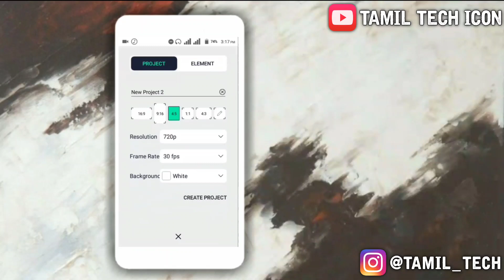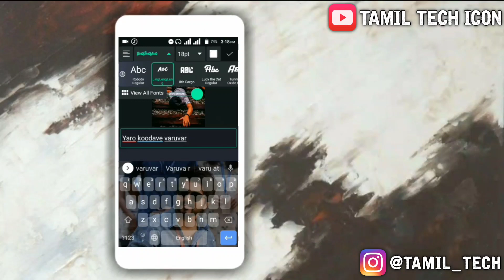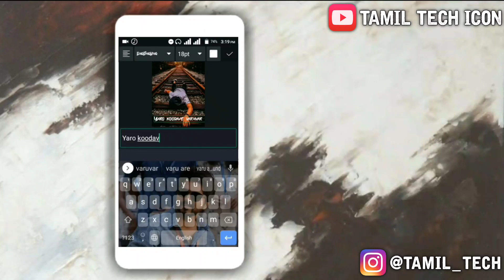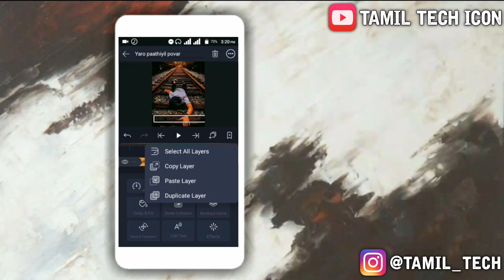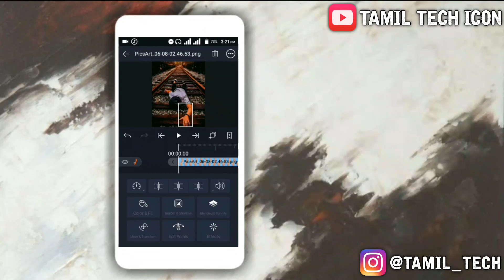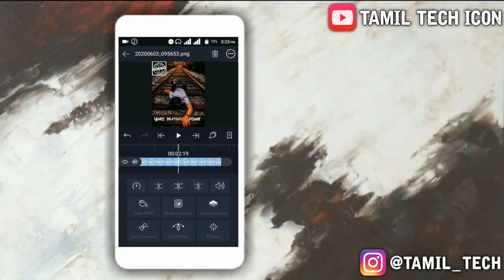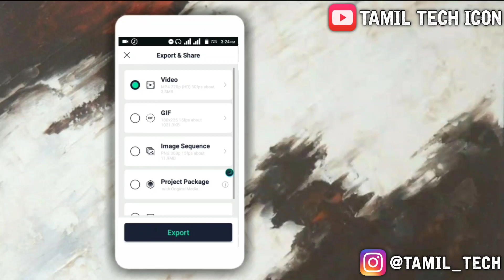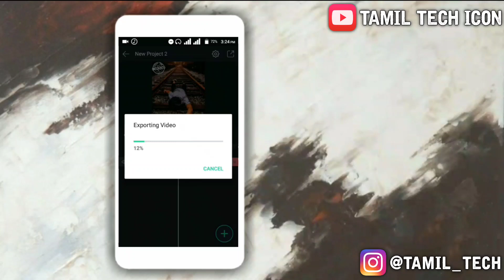How to make simple shaking video editing on alight motion by TAMIL TECH ICON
How to Make Whatsapp Status Video tutorial in Tamil

xxxxxxxxxxxxxxxxxxxxxxxxxxxxxx

xxxxxxxxxxxxxxxxxxxxxxxxxxxxxx

xxxxxxxxxxxxxxxxxxxxxxxxxxxxxx

How To Use Kinemaster, Alightmotion, Aveeplayer, Edited App-Tamil

Title

Kinemaster and Alightmotion video editing Tamil

TAMIL TECH ICON
tamiltechicon
Tamil techicon
Tamiltech icon
avee player
kinemaster tamil
kine master
Inshot
full editing
basic editing
tutorial basic
tutorial editing
tutorial full moblie editing